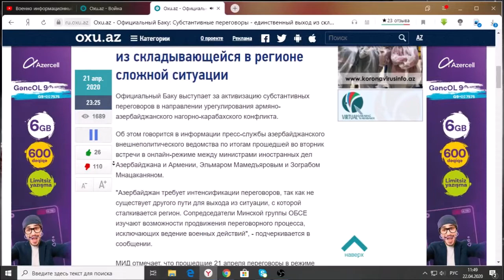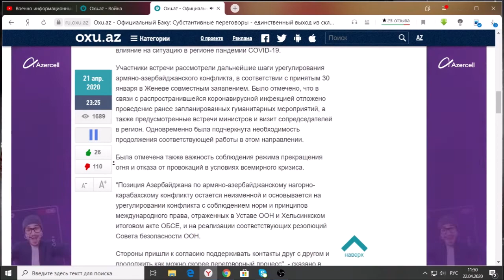Субстантивные переговоры - единственный выход из складывающейся в регионе сложной ситуации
Официальный Баку выступает за активизацию субстантивных переговоров в направлении урегулирования армяно-азербайджанского нагорно-карабахского конфликта.

Об этом говорится в информации пресс-службы азербайджанского внешнеполитического ведомства по итогам прошедшей во вторник встречи в онлайн-режиме между министрами иностранных дел Азербайджана и Армении, Эльмаром Мамедъяровым и Зограбом Мнацаканяном.

"Азербайджан требует интенсификации переговоров, так как не существует другого пути для выхода из ситуации, с которой сталкивается регион. Сопредседатели Минской группы ОБСЕ изучают возможности продвижения переговорного процесса, исключающих ведение военных действий", - подчеркивается в сообщении.

МИД отмечает, что прошедшие 21 апреля переговоры в режиме видео-конференции глав МИД Азербайджана и Армении с участием сопредседателей МГ ОБСЕ и личного представителя действующего председателя ОБСЕ продолжились более 1,5 часов.

Стороны обсудили происходящие в регионе процессы, в том числе влияние на ситуацию в регионе пандемии COVID-19.

Участники встречи рассмотрели дальнейшие шаги урегулирования армяно-азербайджанского конфликта, в соответствии с принятым 30 января в Женеве совместным заявлением. Было отмечено, что в связи с распространившейся коронавирусной инфекцией отложено проведение ранее запланированных гуманитарных мероприятий, а также предусмотренные встречи министров и визит сопредседателей в регион. Одновременно была подчеркнута необходимость продолжения соответствующей работы в этом направлении.

Была отмечена также важность соблюдения режима прекращения огня и отказа от провокаций в условиях всемирного кризиса.

"Позиция Азербайджана по армяно-азербайджанскому нагорно-карабахскому конфликту остается неизменной и основывается на урегулировании конфликта с соблюдением норм и принципов международного права, отраженных в Уставе ООН и Хельсинкском итоговом акте ОБСЕ, и на реализации соответствующих резолюций Совета безопасности ООН.

Стороны пришли к согласию поддерживать контакты друг с другом и продолжить как можно скорее переговорный процесс", - сказано в сообщении МИД Азербайджана.